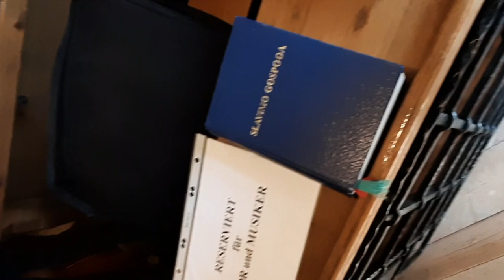2019 Firmung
"Voces Gaudii" bei der Hl. Firmung in der Pfarre Maria Gail, 2019